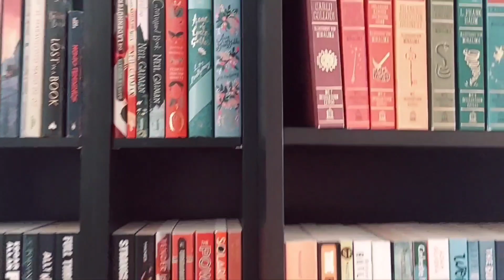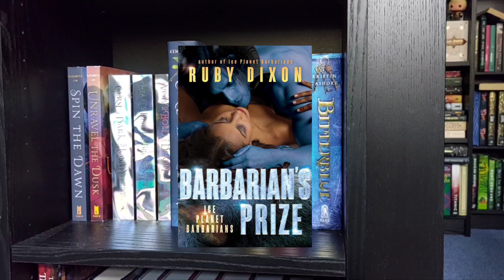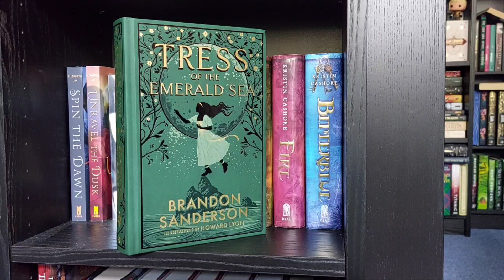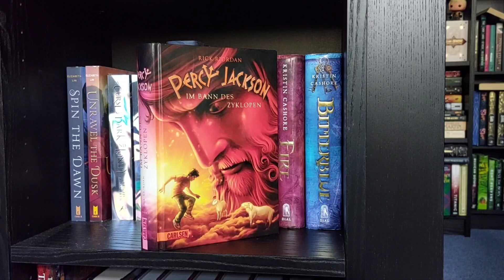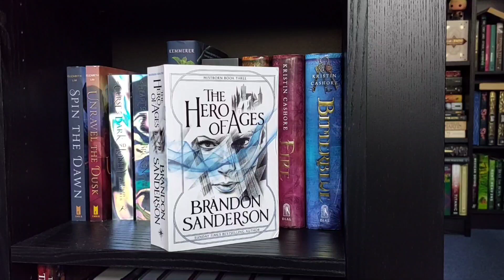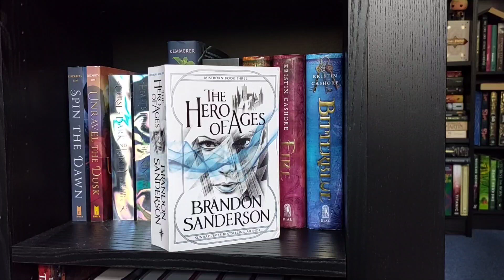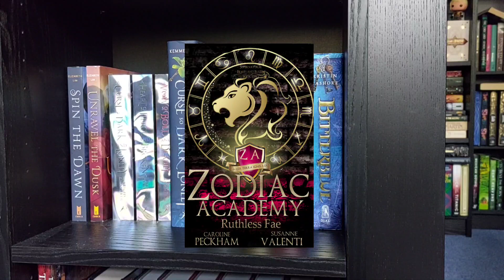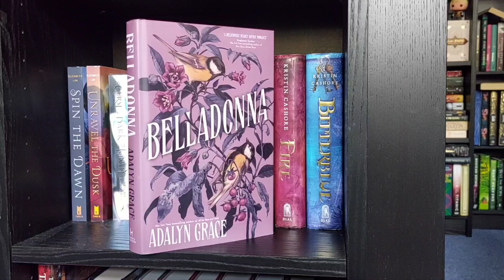☼ What I Read in June! ☀ Monthly Reading Wrap Up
Hi! I managed to read only 8 books in June, but that's better than nothing at all! And as long as there are some books that I really liked, I am okay with that. ❤ How was your reading month?

~ Timestamps ~
00:00 Intro
03:03 An Extraterrestrial Book
05:56 An Extreme Manga
08:29 A Seafaring Book
14:53 An Adventurous Book
16:41 A Mythological Book
20:18 A Metallic Book
27:33 A Bully Book
31:54 A Deadly Book
39:52 My Current Read & Outro

Amazon Wishlist

~ unpaid book advertising ~